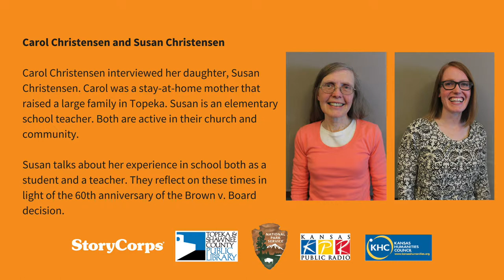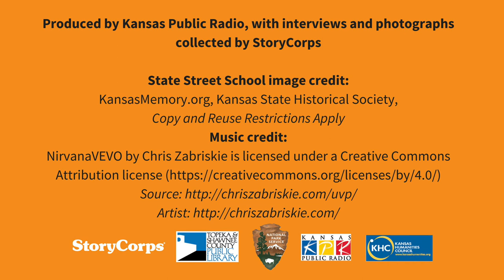Christensen and Christensen oral history